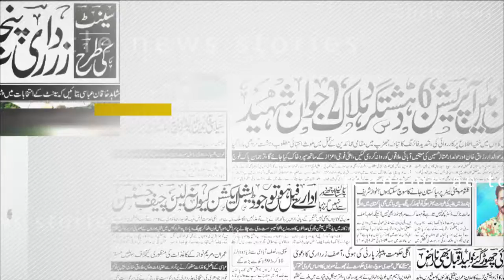Judicial remand of Hamza Shahbaz extended till July 15 || money laundering case